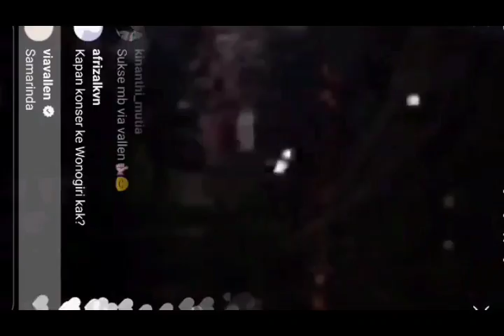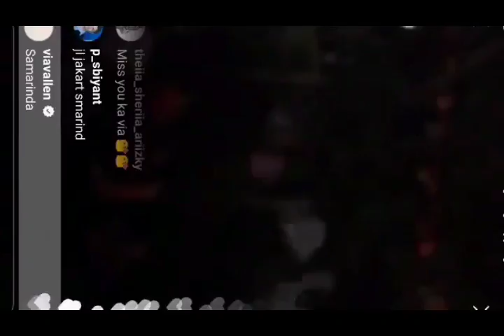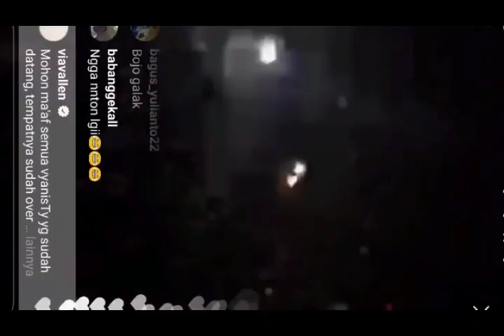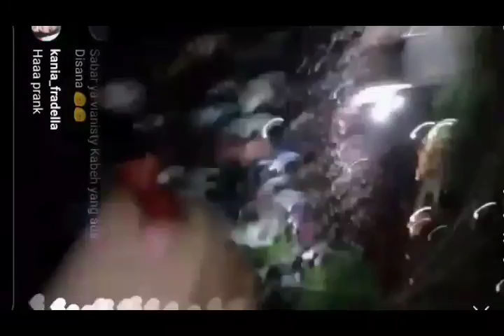detik" konser via valen di SAMARINDA